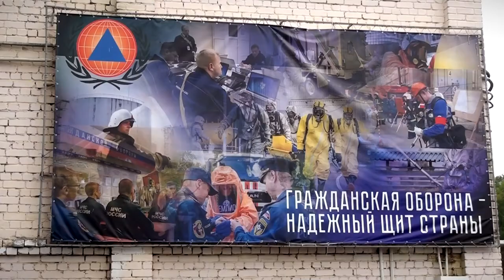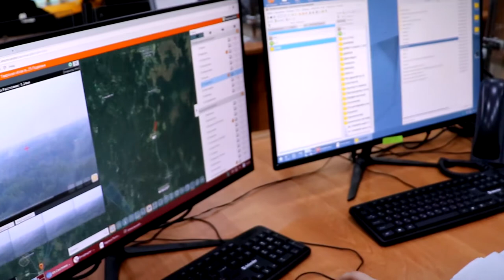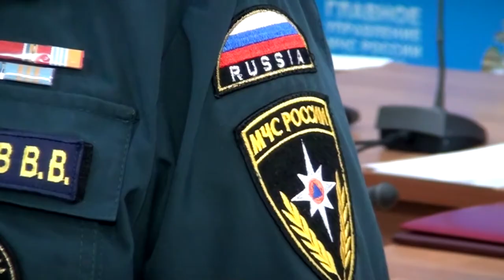В региональном МЧС рассказали как Тверская область перенесла пожароопасный период